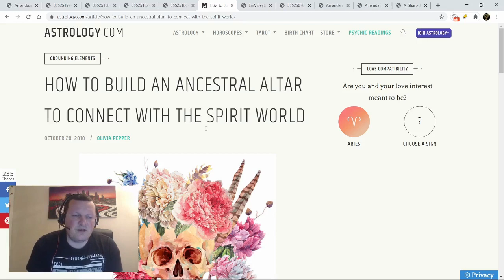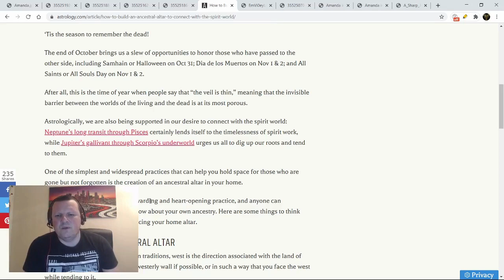Amanda Sharp Jefferson, Las Vegas Kills Own Daughters "Organs Would Be Worth A Lot Of Money"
A shocking case out of Las Vegas. Amanda Sharo-Jefferson appeared in court this week accused of killing her two daughters, Rose, 1 & two month old Lily. The mother claimed that she was going through a spiritual time, starting to connect with the altar spirit world. In a shocking statement to the babies father, she claimed the girls organs would be "worth a lot of money".

I make very little from these videos, as YouTube do not like paying true crime creators for their advertising anymore. I put in many hours (sometimes days) research & producing my content. Your support would really help & enable me to devote more time & quality to my work.

*Majority of donations go towards valuable charities such as the National Center for Missing & Exploited Children & The Lupus Foundation.